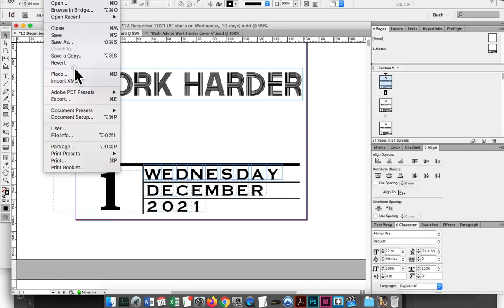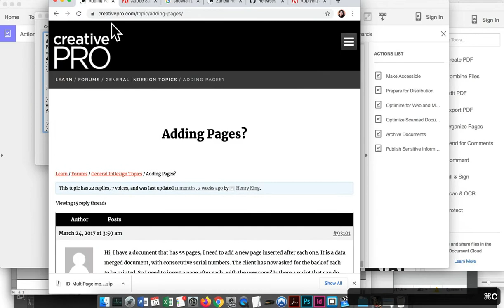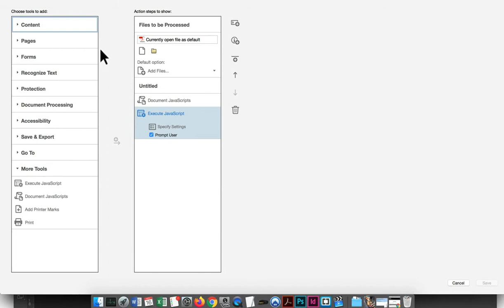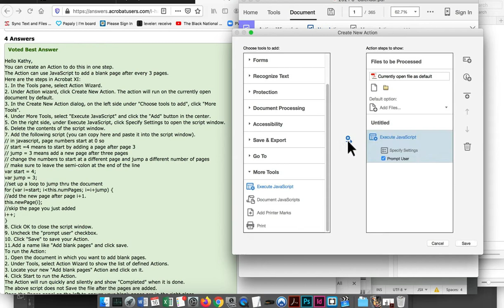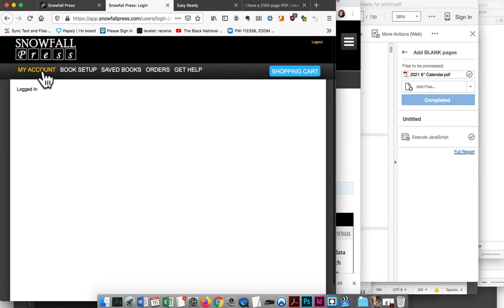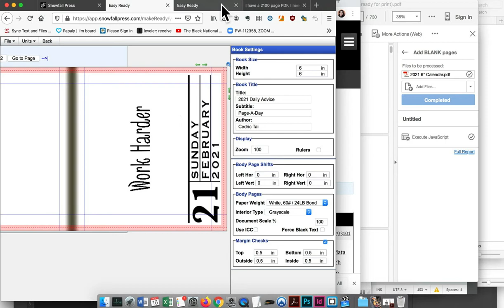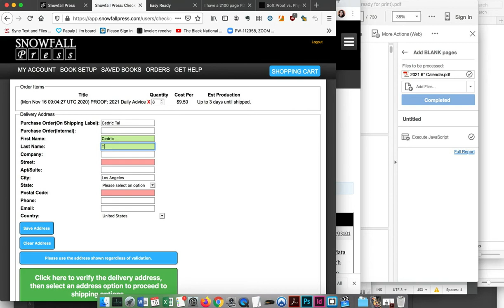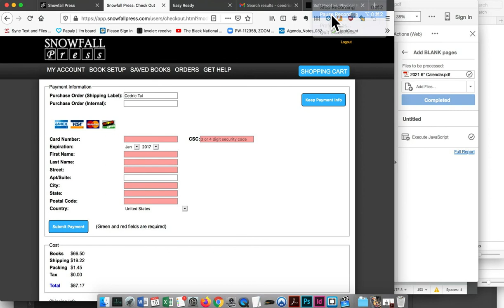Cedric Tai revealing the secret process to setting up his art books for printing on demand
Cedric Tai here, and I've decided to let go of the fact that I've spent countless hours trying to figure out this whole process and if you decide to print your own bible or flip book or what have you, at least it might mean that you took a moment to check out my work. So here's a sneak preview (uncut so you may want to use the speed up function) of how I ACTUALLY make my "Daily Advice" Page-A-Day Calendar & if you notice closely you'll see all of the neat tricks I figured out to update these year after year.

Programs/Software/Ingredients:
Using InDesign, Adobe Acrobat, Snowfall Press, + spending 10 minutes to find some code on how to insert blank pages every other page,  (in this video without words) I documented my real time actual process in re-figuring out how to make affordable on-demand calendars that I've both used as artwork and gifts for friends! I saved it for myself because I have to re-teach myself EVERY year whatever it was that I did, but now... I'm clever enough to realize I should document the trickiest parts so I'm not pulling my hair out again trying to find missing fonts and re-linking them into the InDesign document.

More about this project:
I sell these as small editions through Simone DeSousa Gallery in Detroit along with ceramic calendar holders that will last and last, because obviously, these are editions that you'll want to buy year after year after year after year. I tend to make highly unusual and experimental editions, if I'm going to make something 'storefront ready', I want to have some fun with the whole idea.

I actually have 3 Page-A-Day calendar works. One includes a list of 366 movies worth watching more than 3 times, and my take on the debate of Art vs. Design called "Daily Advice" and you get a glimpse of Page 1 while you watch me in the process of sending the work to the printers. Only one of the three page-a-day calendars is no longer in print nor updated, "Notable dates" which is a "Date of the Day", which was based partly on friends birthdays.

I must say I'm pretty proud of myself right now. While on a quick getaway I prepped all my files and put everything together in ONE DAY! The only next thing for me to do is to carefully re-organize, make backup copies and store the files for the next time I need to make these (although now that I think about it, I might as well make the 2022 calendars right now...)